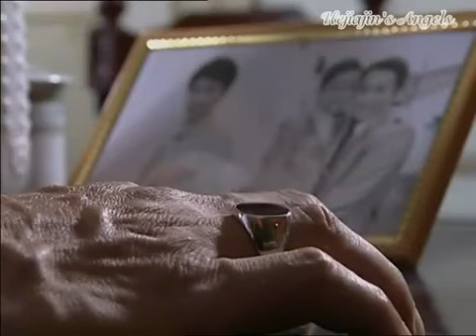Nan Vi Nu Nhi Hong 8B